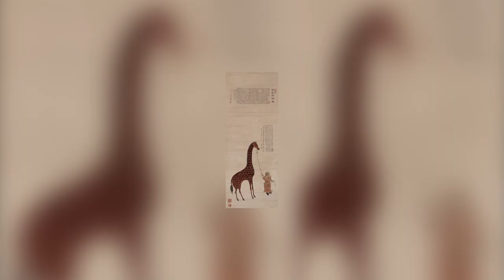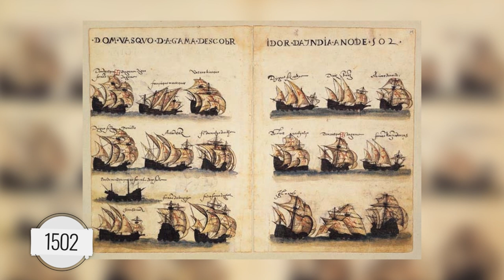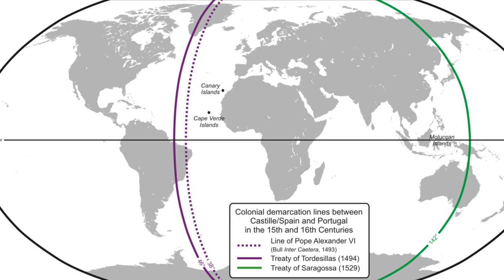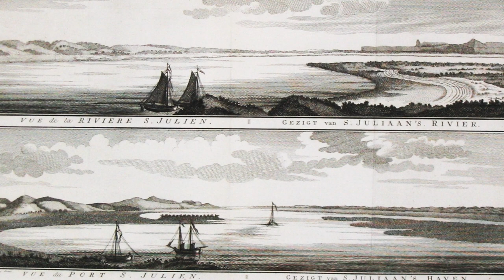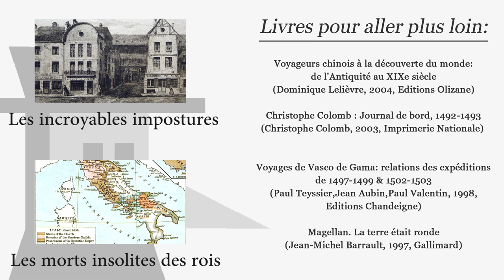Les 4 grandes expéditions maritimes - Nota Bene #14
Ce n’est pas parce que c'est de l'histoire, qu'on ne peut pas en raconter! Quatorze ème épisode de Nota Bene sur les grandes expéditions maritimes. De Magellan à Christophe Colomb, en passant par Vasco de Gama les grandes aventures de ses hommes nous paraissent assez connues...et pourtant ! Pourtant il y a derrière chaque grande expéditions une histoire cachée, une histoire incroyable souvent tumultueuse et sanglante...

➤➤➤ Sources en fin de description

🔸Découvrez ma boutique en ligne🔸

Livres :
- Voyageurs chinois à la découverte du monde: de l'Antiquité au XIXe siècle (Dominique Lelièvre, 2004, Editions Olizane)
- Christophe Colomb : Journal de bord, 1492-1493 (Christophe Colomb, 2003, Imprimerie Nationale)
- Voyages de Vasco de Gama: relations des expéditions de 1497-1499 & 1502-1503 (Paul Teyssier,Jean Aubin,Paul Valentin, 1998, Editions Chandeigne)
- Magellan. La terre était ronde (Jean-Michel Barrault, 1997, Gallimard).